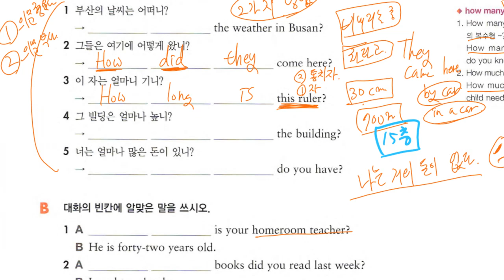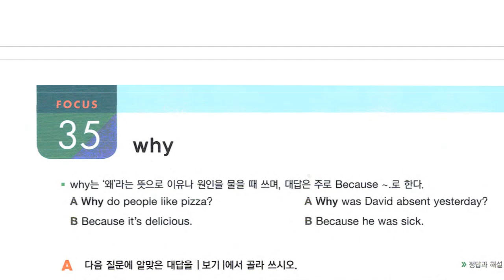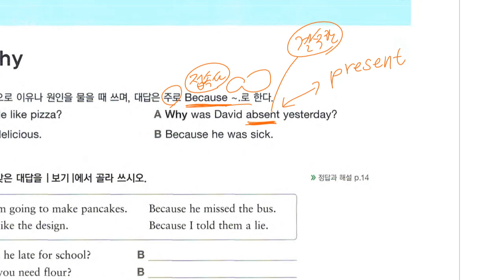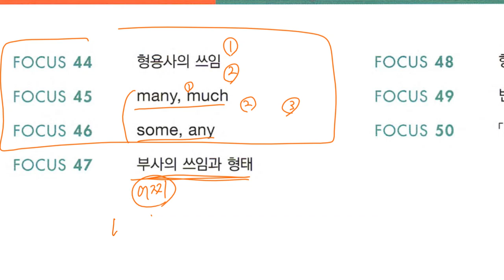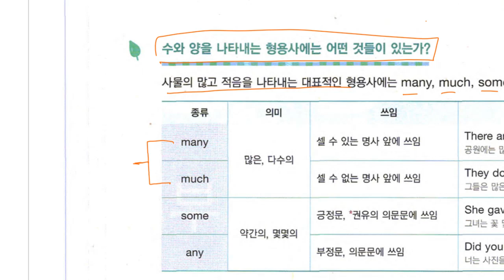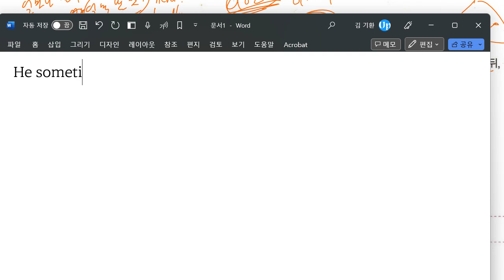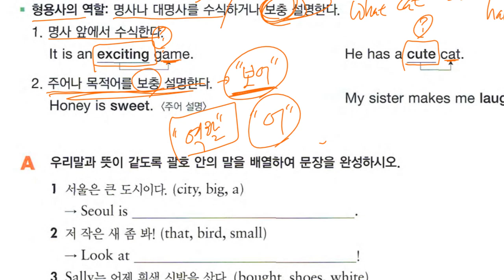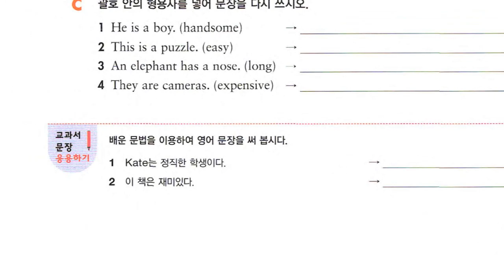Up영어 2023 07 11 중1 문법 의문사 문법 형용사와 부사